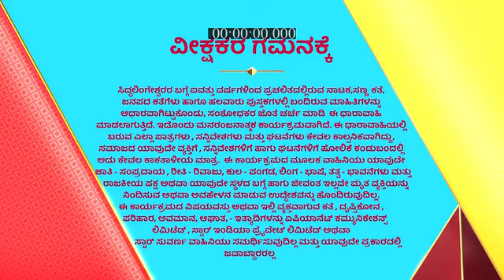Yediyur_Shree_Siddhalingeshwara_S1_E326_EPISODE_Reference_only.mp4